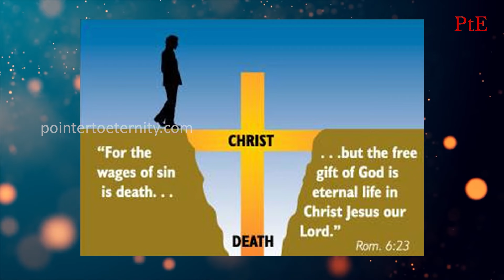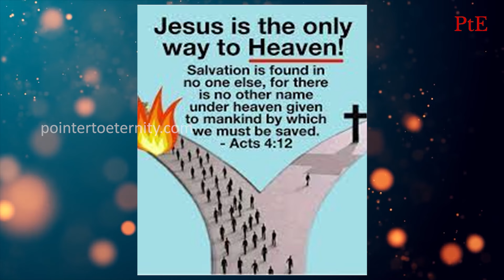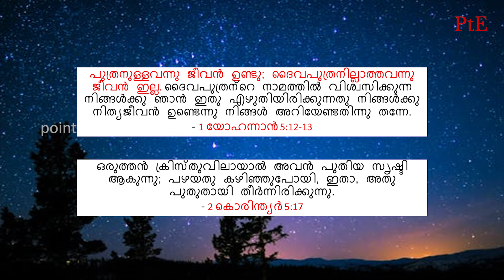ദൈവവുമായുള്ള സമാധാനം എങ്ങനെ? | Steps to Peace With God || Pr. Dr. Georgy Mathew Alexios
ഈ സന്ദേശത്തിൽ, Dr. Georgy ബൈബിൾ വെളിച്ചത്തിൽ പങ്കുവെയ്ക്കുന്നത്:
➡️ദൈവവുമായുള്ള സമാധാനത്തിനു നാം എന്ത് ചെയ്യണം?